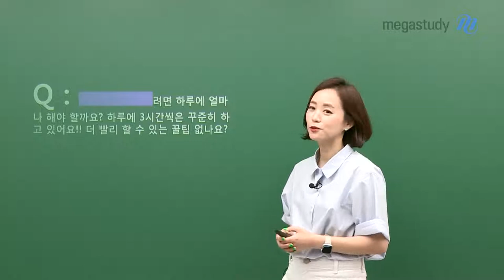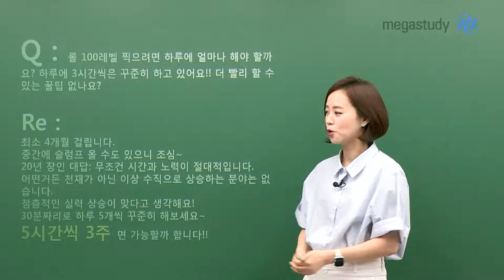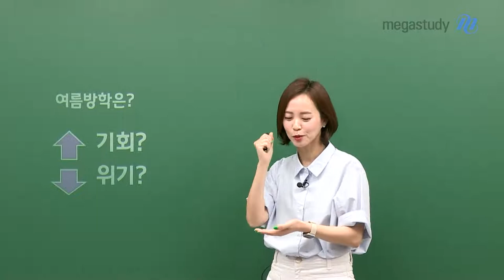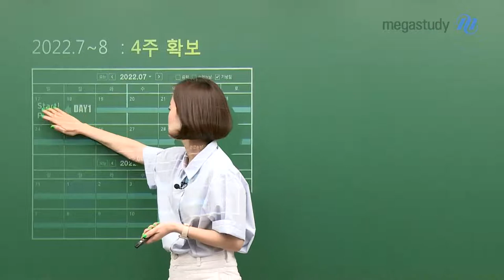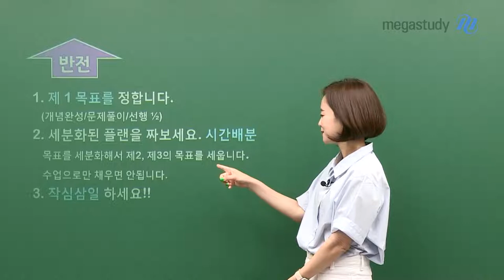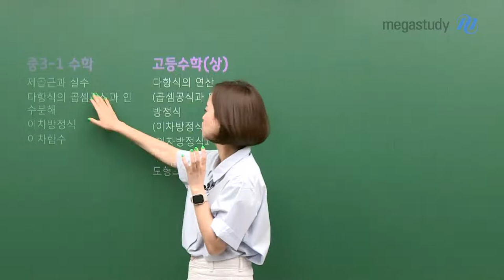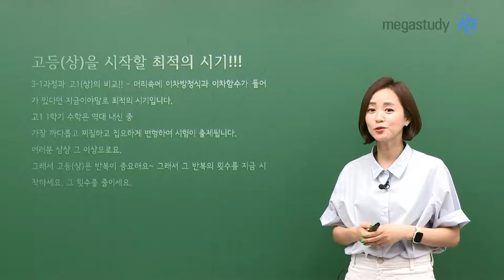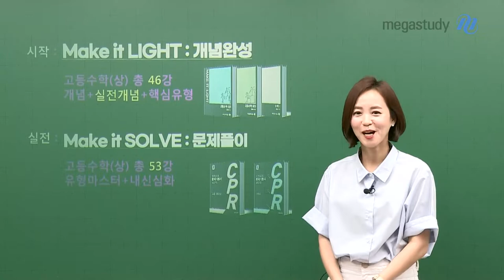[메가스터디] 수학 김재은쌤 - [예비고1] 지금 이 시기, OOOO을 시작하라!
다가오는 여름방학!
예비고1 친구들은 고등수학을 공부하기 딱 좋은 시기입니다!

3학년 1학기 단원과 고등수학(상) 단원은 정말 비슷하게 구성 되어 있습니다.
여러분의 머릿속에 고등수학 범위와 관련된 개념이 잘 잡혀있는 지금이야말로
조금 더 쉽게 공부할 수 있을 시기가 아닐까요?

또한, 고등수학은 내신 시험에서 굉장히 많이 변형되어 출제되기 때문에
개념을 한번 훑고 넘어가기 보다는, 여러 번 반복해서 학습하는 것이 중요합니다.

재은쌤이 말해주는 보다 자세한 예비고1 학습법이 궁금하다면